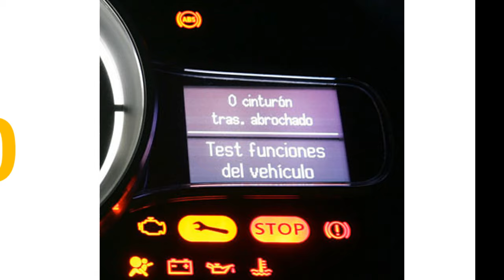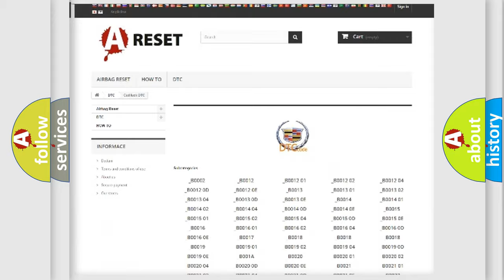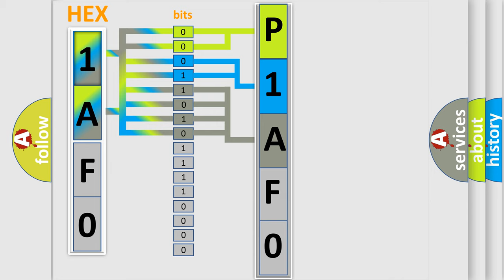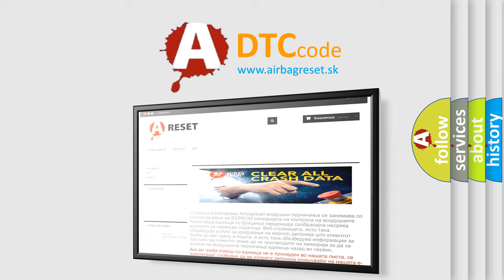DTC cadillac P1AF0 Short Explanation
Contents:
0:21 Basic DTC analysis according to OBD2 protocol standard.
1:48 Insight into programming
2:58 A diagnostically understandable description of the Diagnostic Trouble Code
3:05 Basic error definition

Make:
Cadillac
Code:
P1AF0
Definition:
No Communication With Instrument Panel Cluster
Cause: